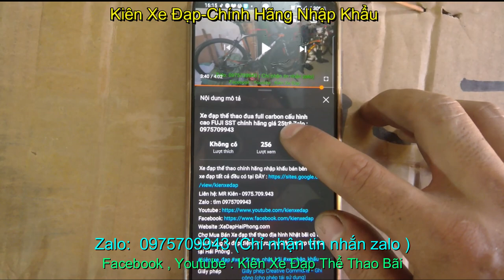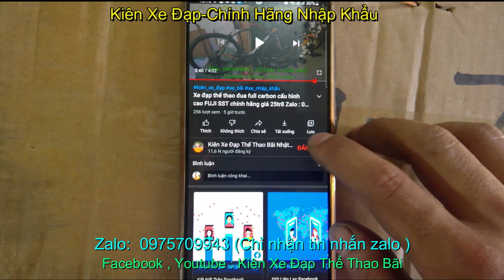Xe đạp địa hình MTB XDS SUNDANCE 600 giảm sóc hơi Giá sold Zalo : 0975709943